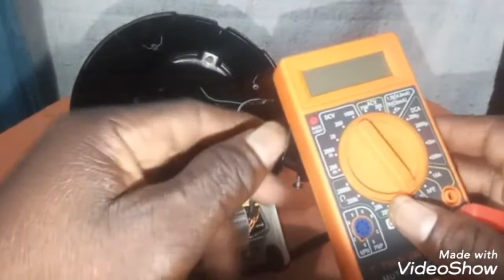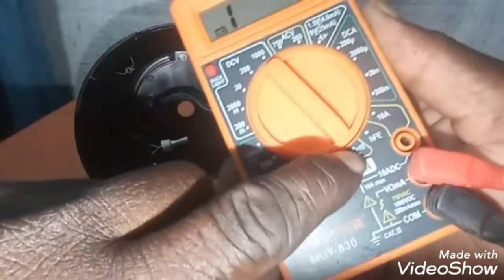Fason pou ranje yon blendè ki pa mache.men ki tchèk pou fè. (chabon,fyouz,bobin,rotò ect...)